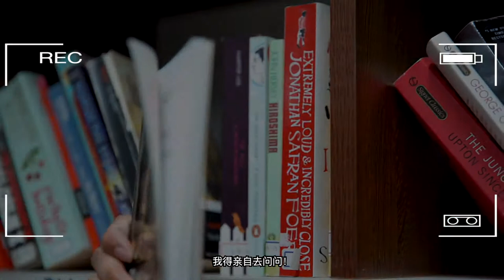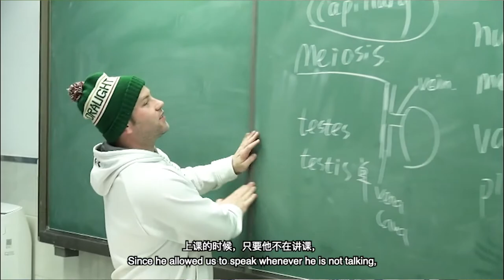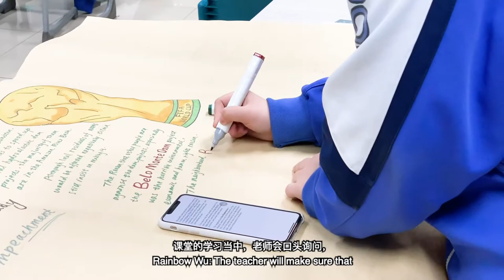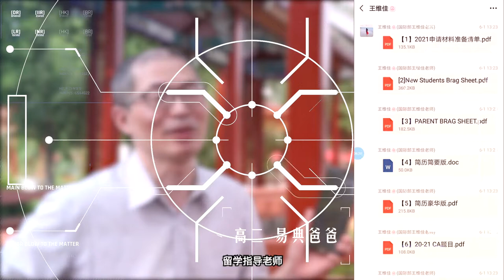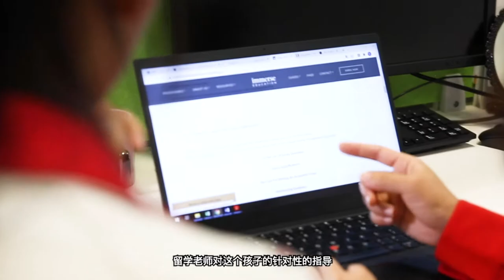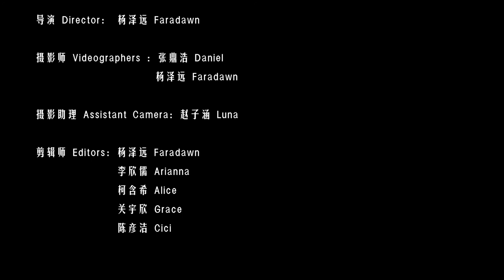「Arriving at Beijing 101 ID」-- A Short Film by the Class of 2020 《正在前往 北京101国际部》 -- 2020毕业生致母校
Start: July. 2. Finish: July 18.
Thanks to all teachers and contributors of this film!